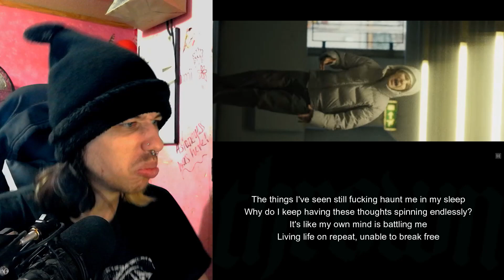Thrown | Nights | Reaction/Review